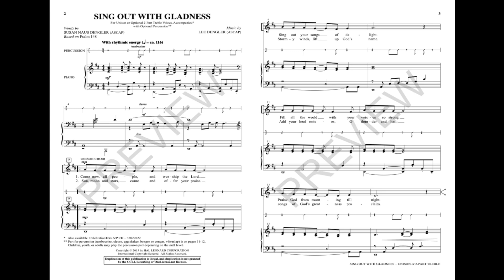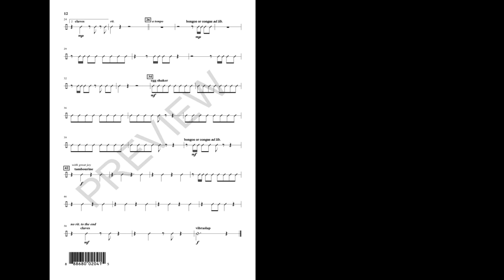SING OUT WITH GLADNESS (Unison/2-Part Treble Choir)– Lee Dengler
Based on Psalm 148, this anthem of praise invites all creation to “sing out with gladness” and worship the Lord. Piano and a variety of optional percussion instruments provide an expressive calypso-style accompaniment for the jovial melody that's easy to learn and fun to sing.

Available for Unison or opt. 2-part Treble Voices with optional CelebrationTrax CD.